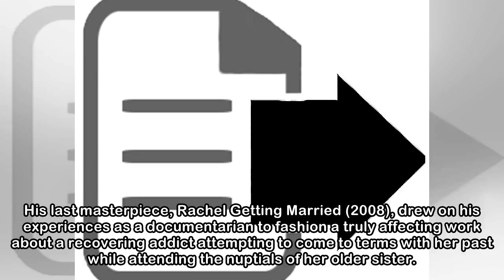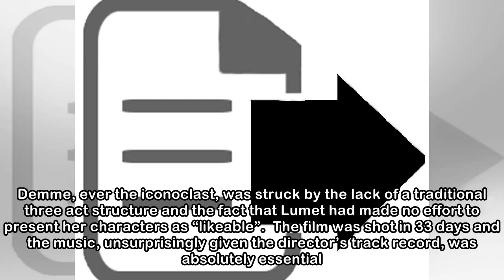Movies you Might Have Missed: Rachel Getting Married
Next week will mark the first anniversary of the death of Jonathan Demme, director of The Silence of the Lambs, Philadelphia and Stop Making Sense (the latter a previous subject of this column). His l...